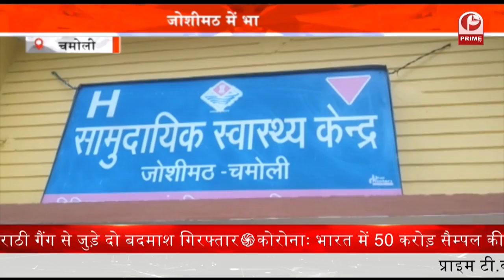भारतीय जनता पार्टी के राष्ट्रीय अध्यक्ष जेपी नड्डा 20 अगस्त को हरिद्वार पहुंचेंगे | Prime Tv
-मुख्यमंत्री पुष्कर सिह धामी ने उत्तराखंड में राष्ट्रीय ग्रामीण आजीविका मिशन के अन्तर्गत गठित महिला स्वयं सहायता समूहों से वर्चुअल संवाद किया.